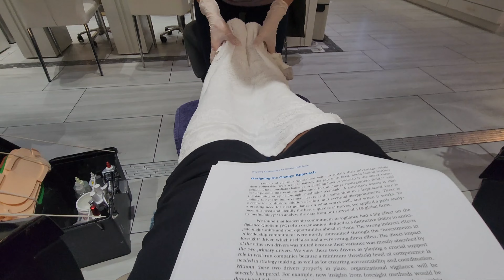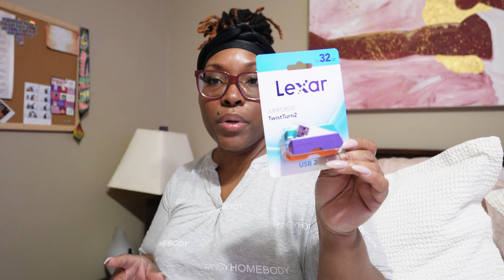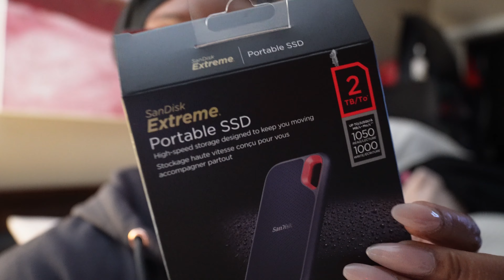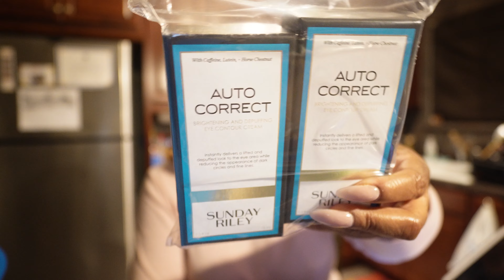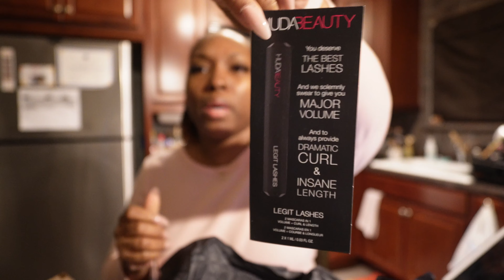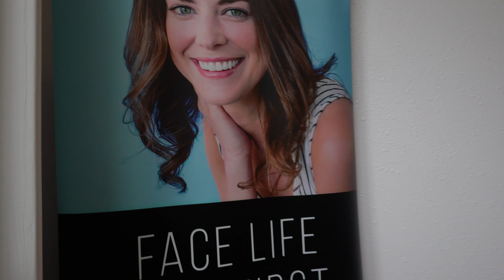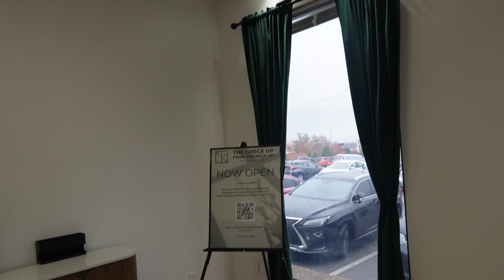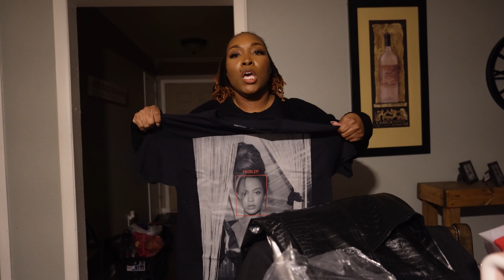GRAND OPENING, THERENAISSANCE , NEW SKINCARE, WHAT'S WRONG WITH MY EYE + I'M A TECH GURL!!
‼️ READ ME ‼️

LOVE YALL,
D. BEASLEY

Juicer :
Juice Bottles

XTREME STEP CLASS WITH LIFE BY LANESHA: WED 5:30PM
@lifebylanesha ON INSTAGRAM AND FACEBOOK

Equipment I use:
Sit down Camera: Canon T8i
Lens: Sigma Art lens
Vlog Camera: Sony ZV E-10
Lens: Sony E11

SEND ME MAIL:
D. BEASLEY